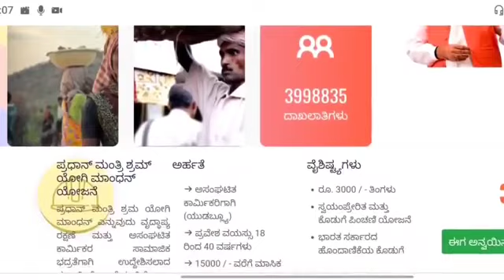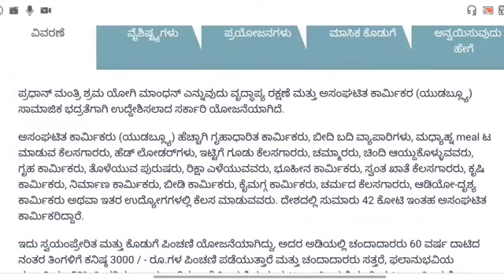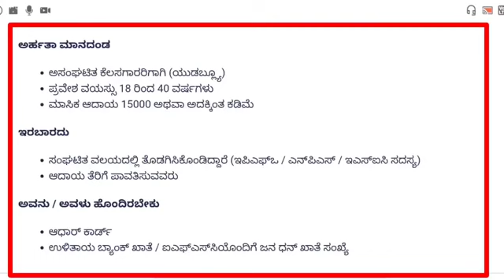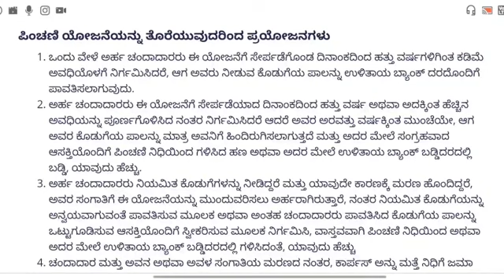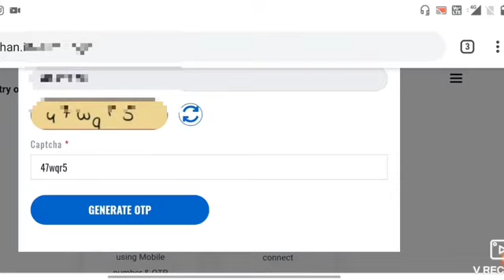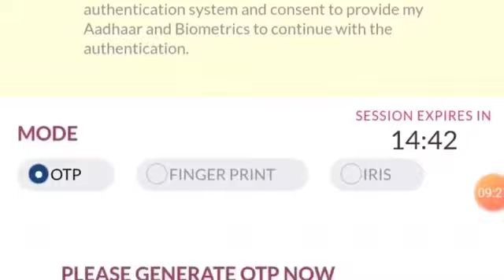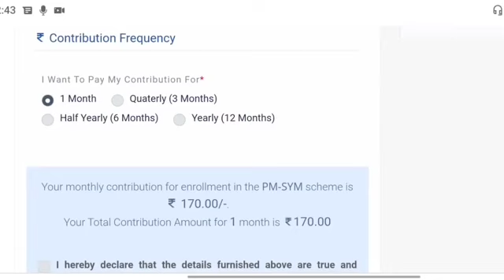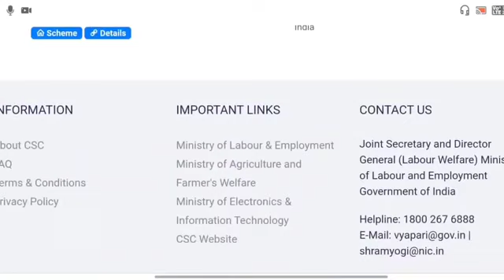Pradhanmantri shram Yogi mandhan Yojana apply online 3000 Rupees scheme